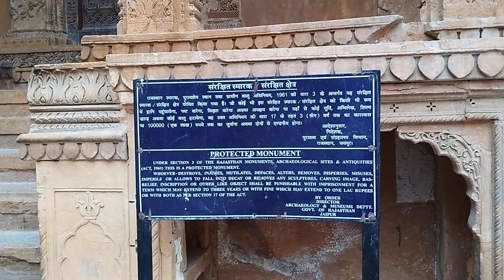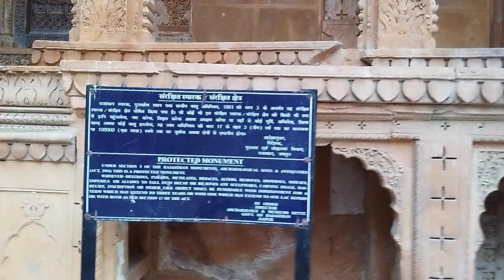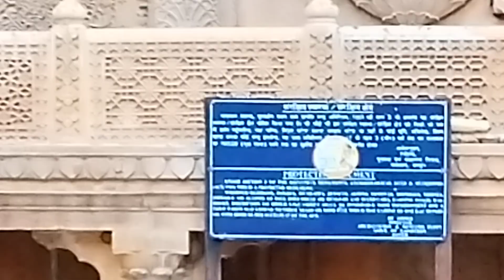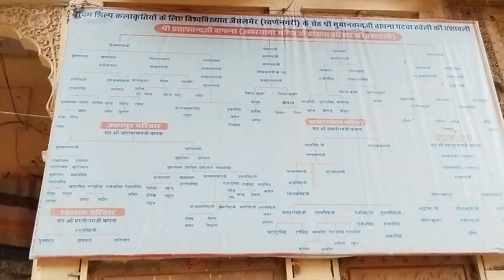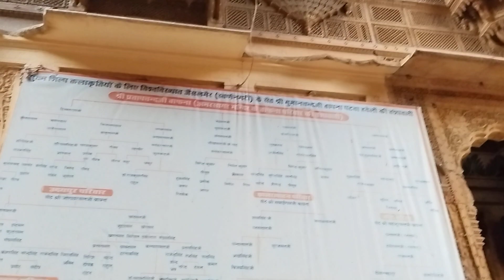Patwa havelis, Jaisalmer.